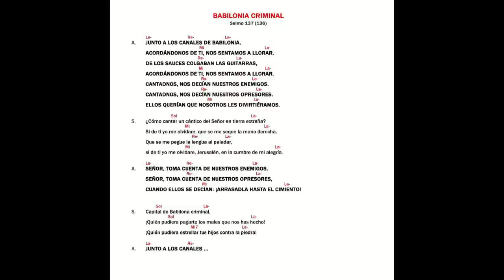BABILONIA CRIMINAL - Kiko Arguello (Spanish Song)